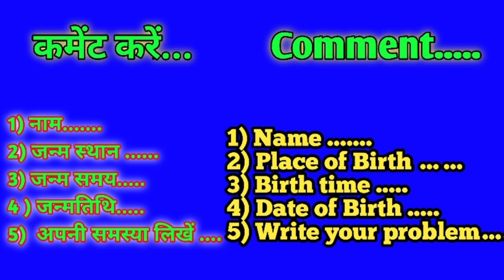Aaj ka rashifal 25 October 2021 Monday Aries to Pisces today horoscope in Hindi aaj ka Panchang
Cover topic:-

25 October 2021 Monday Aries to Pisces today horoscope in Hindi
aaj ka rashifal  October  2021
आज कैसा रहेगा आपका दिन
Daily Horoscope
25 October 2021 Today Rashifal